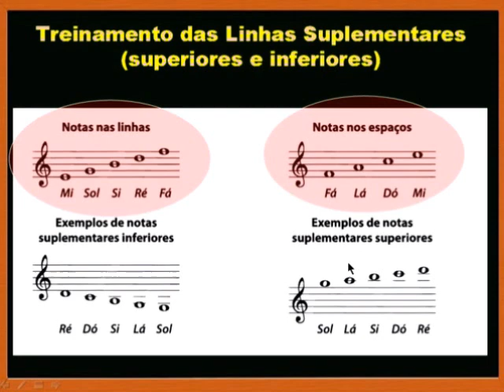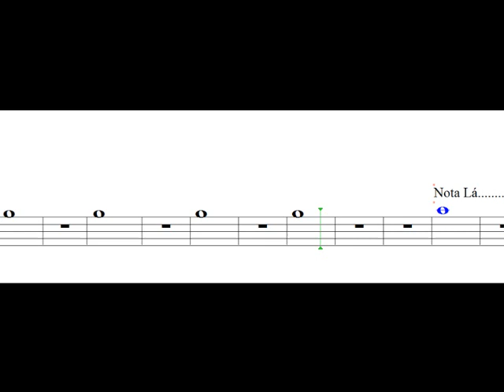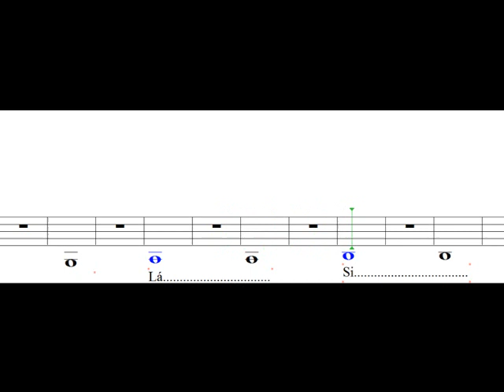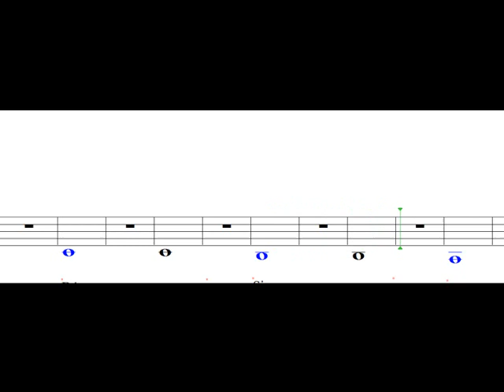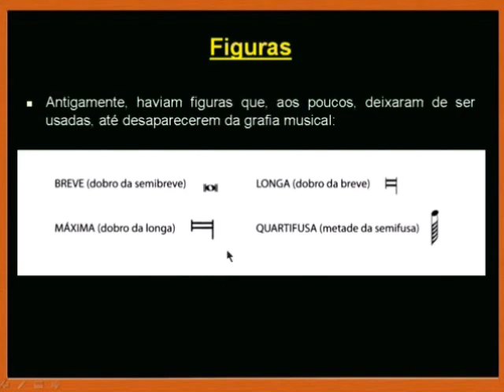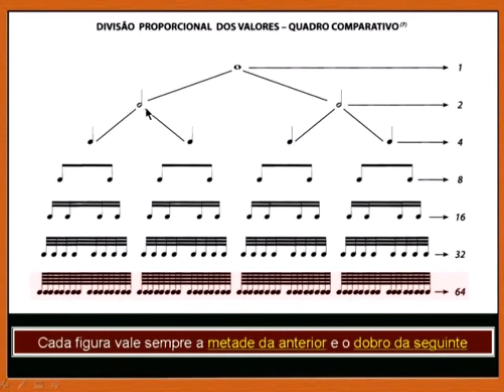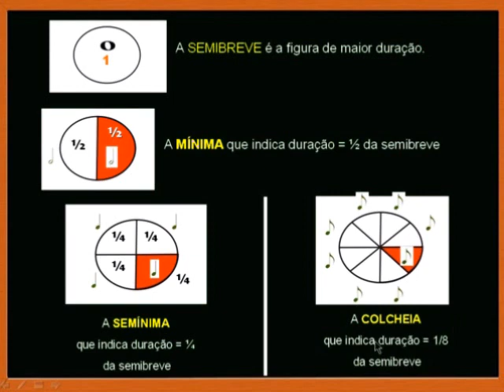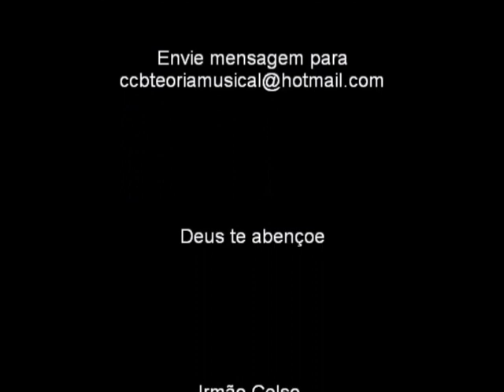Teoria Musical Curso Teoria Musical - Módulo 2 (vídeo 1)